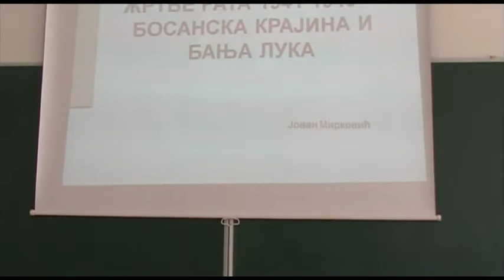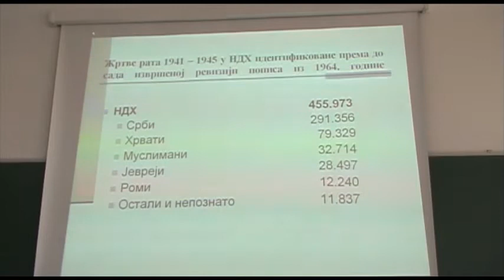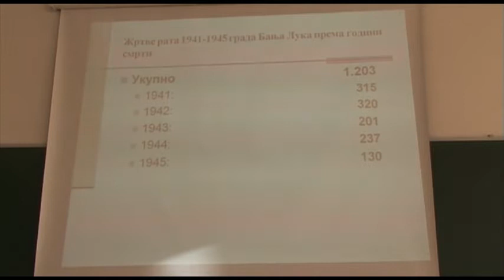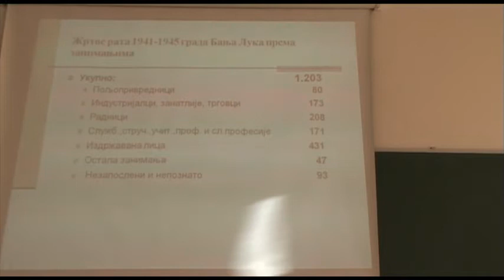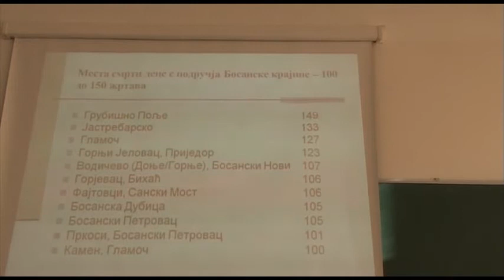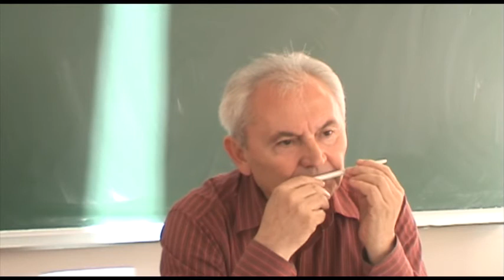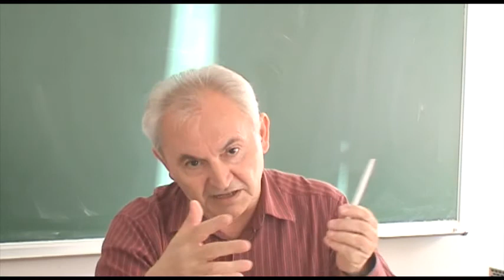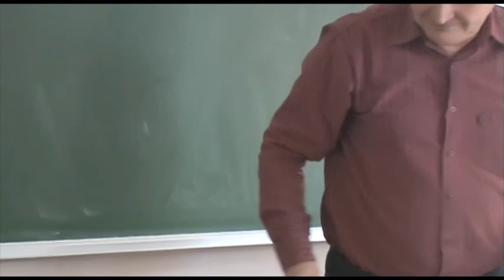Култура сјећања и памћења - Јован Мирковић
У Музеју Републике Српске у Бањалуци 23. марта је почео семинар о теми "Култура сјећања и памћења - oднос према жртвама холокауста и геноцида од 1939. до 1945. године".

Свечано отварање семинара, чији је организатор Удружење студената историје "Др Милан Васић" из Бањалуке, одржано је 23. марта у 11.55 часова.

Предавачи на семинару, који ће трајати до 25. маја, биће Његово преосвештенство владика липљански Јован /Ћулибрк/, викар патријарха српског, Предраг Лазаревић, Никола Б. Поповић, Милан Кољанин, Горан Латиновић, Жељко Вујадиновић, Душан Павловић, Душан Басташић, Јован Мирковић, Јасмина Тутуновић, Мира Јовановић-Ратковић, Драгослав Илић и Ненад Антонијевић.

Предавање о теми "Холокауст и геноцид у послијератној европској култури" на дан отварања ће одржати проф. Предраг Лазаревић, док ће о теми "Тоталитарне идеологије између два рата и настанак Трећег рајха" говорити проф. др Никола Б. Поповић. Предавање о теми "Антисемитизам у Европи" одржаће др Милан Кољанин.

За 31. март предвиђен је обилазак спомен-подручја Јасеновац и Доња Градина, а за 4. април планирана су предавања "Настанак Независне Државе Хрватске, спољнополитички и унутрашњи услови" мр Горана Латиновића, те предавање "Расно законодавство- политика и реализација холокауста и геноцида у НДХ" мр Жељка Вујадиновића.

За 10. април предвиђена су свједочења преживјелих логораша и потомака жртава геноцида, међу којима је и предсједник Удружења "Јадовно 1941" Душан Басташић, док је за 20. април планирано предавање "Историјат образовања о холокаусту и геноциду, њихово мјесто у образовном систему" Душана Павловића.

Предавање "Акција 'Диана Будисављевић' - спасавање дјеце из логора у НДХ" одржаће Јасмина Тутуновић 25. априла, док ће истог дана предавање о теми "Бањалука као локални примјер провођења холокауста и геноцида" одржати Јован Мирковић.

За 11. мај предвиђено је предавање о теми "Формирање сјећања на холокауст и геноцид - историјски преглед у Израелу и Југославији", а овој теми говориће мр Мира Јовановић - Ратковић и Драгослав Илић.

Епискпоп липљански Јован 13. маја ће одржати предавање "Процес масовног уништавања становништва у Европи и Југославији током Другог свјетског рата", док ће 16. маја предавање под називом "Однос говорне историје и историографске литературе о холокаусту и геноциду" одржати Ненад Антонијевић.

Предавање "Порицање Холокауста и геноцида" одржаће 25. маја Мира Јовановић-Ратковић и Душан Павловић.